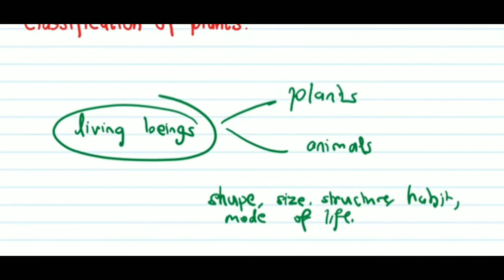Classification of plant's..class 7(part 1)